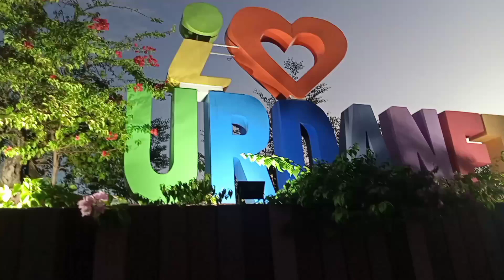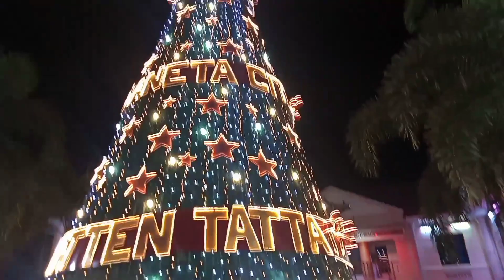STREET FOOD, Ukay Ukay, HAPPY FIESTA Urdaneta City! Pangasinan Ph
Fiesta @ Urdaneta City Pangasinan
Philippines!!!